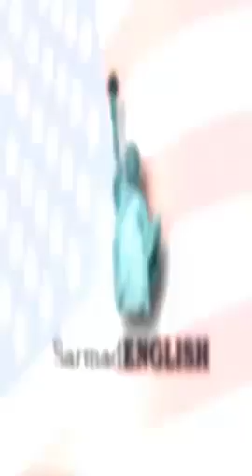طرق فهم اللهجة الأمريكية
فيديو شرح اهم طريقتين لفهم اللهجة الأمريكية والتحدث بها بطلاقة